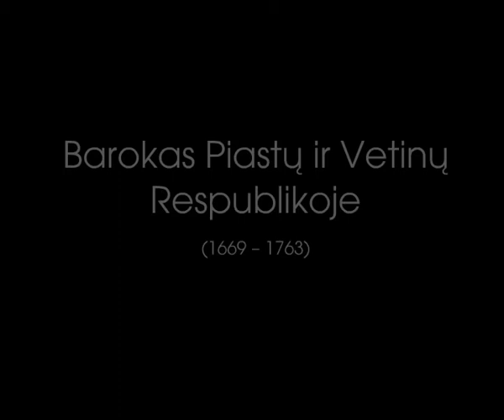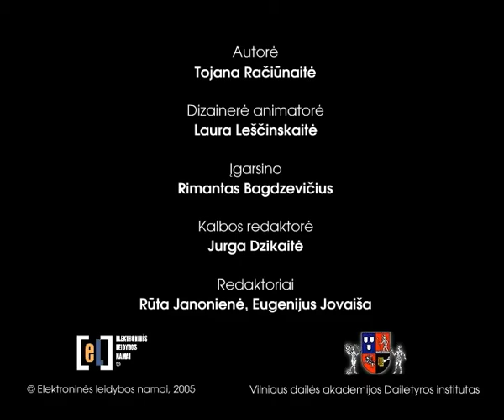A2l 10 Barokas Piastų ir Vetinų Respublikoje